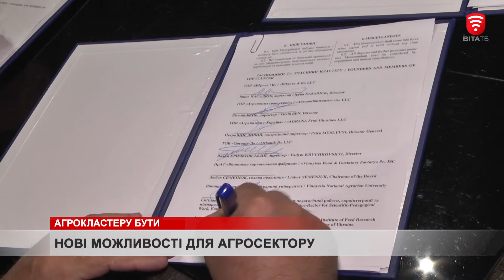Нові можливості для аграріїв: у Вінниці буде агрокластер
Можливість виходу на європейські ринки та обмін досвідом з французькими бізнесменами і науковцями. У Вінниці створили інноваційний агропромисловий кластер "AgroVin". У межах міжнародного співробітництва з французьким технопарком VITAGORA. До об’єднання  долучилися промислові компанії та агровиробники області.